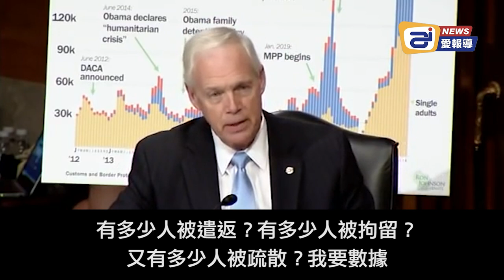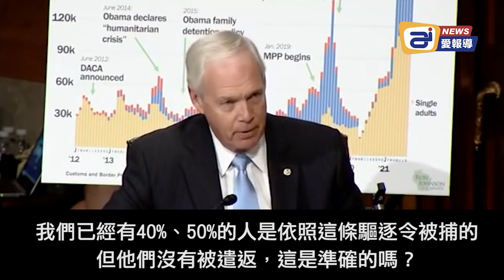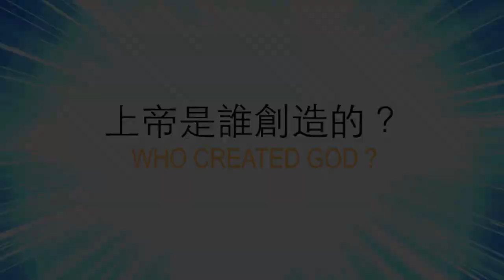【邊境危機】國安部長否認美墨邊境開放；非法移民氾濫 橫尸遍野；在美阿富汗難民殺人強姦未遂被捕 | AI News 愛報導